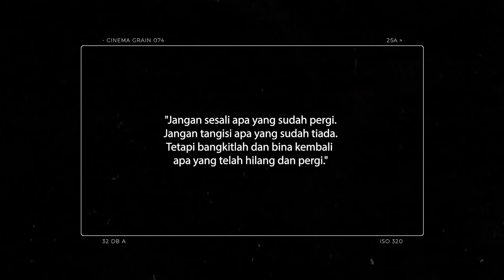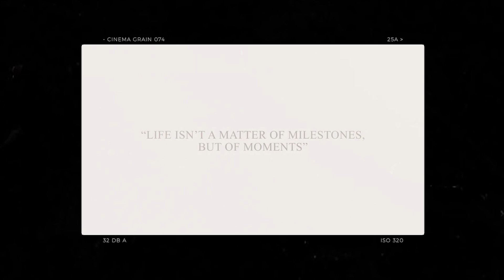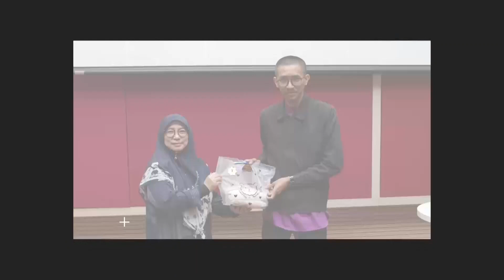Sekalung Perhargaan Dan Terima Kasih Buatmu Pn. Norulhuda Mat Esa Dan En. Izuddin Izhab@Baharom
Video Montaj Sempena Pertukaran Jabatan Pn. Norulhuda Mat Esa - Pembantu Tadbir Perpustakaan UMPSA Dan En. Izuddin Izhab@Baharom - Juruteknik Komputer Perpustakaan UMPSA